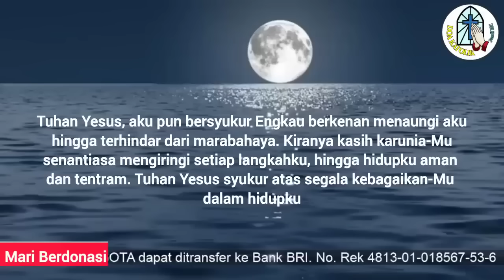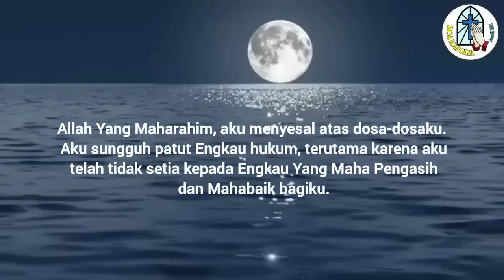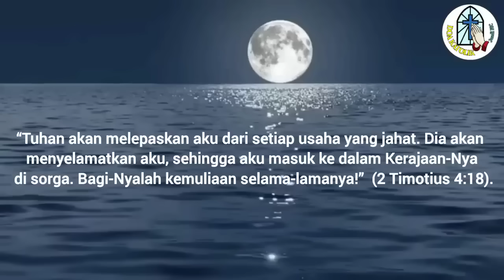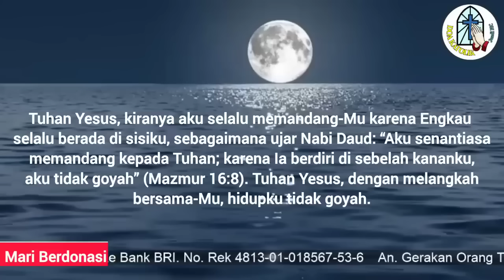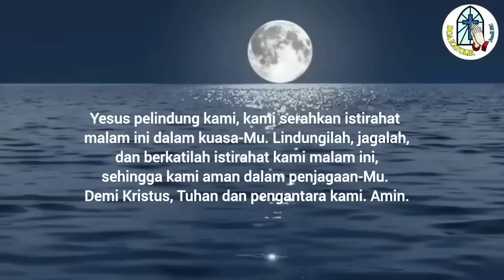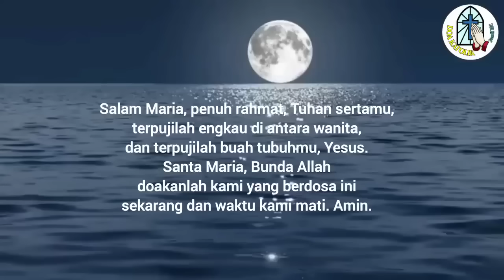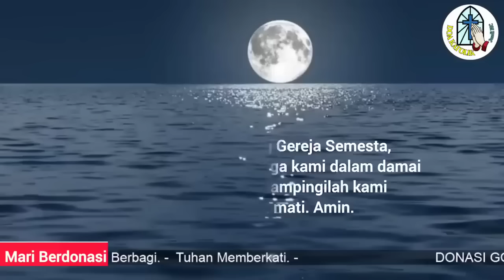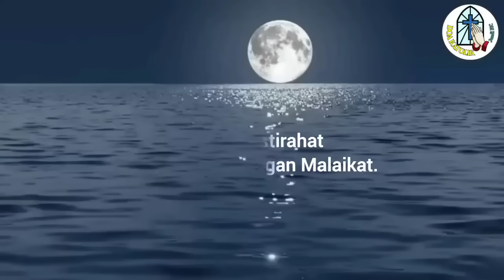Doa Malam: Tuhan Yesus, Aku Bersyukur karena Engkau Selalu Menemani di Sepanjang Hidupku !!!